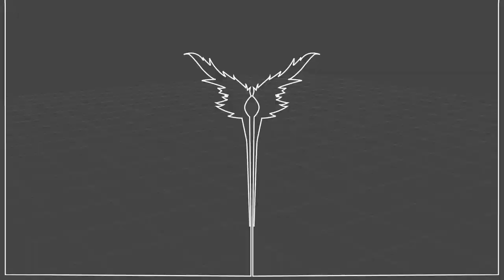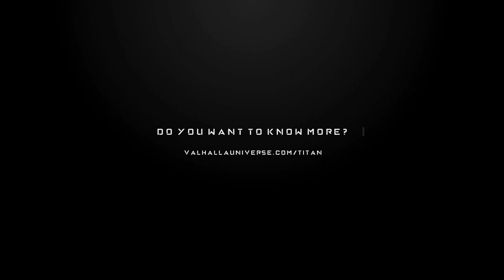In memory of TITAN Early Access Trailer (Master your enemy)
All new Turn-Based/RTS Space Opera blend with procedural generated combat system and maps!
Master your enemies and become, the Commander.